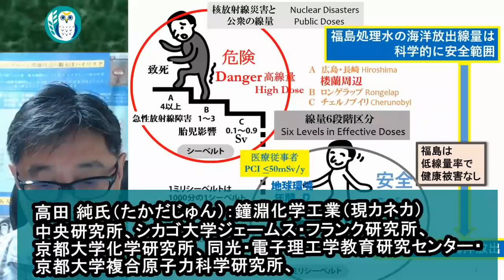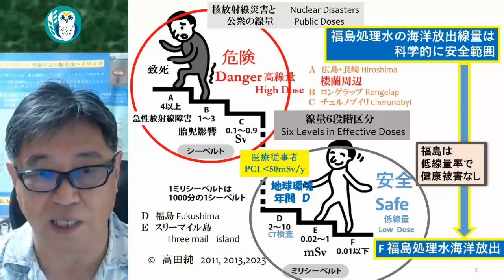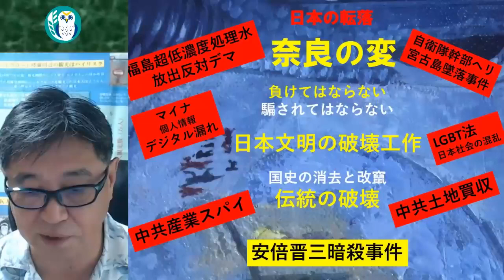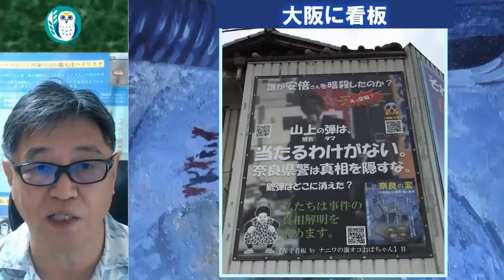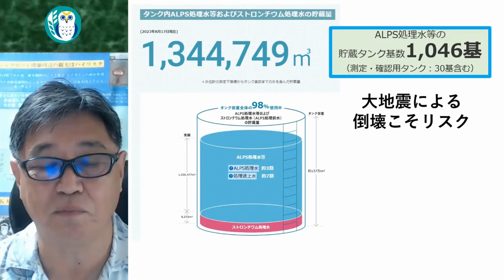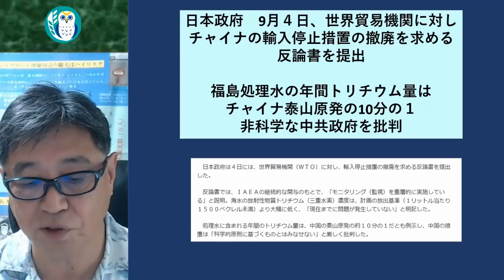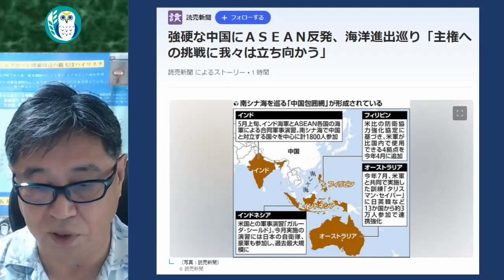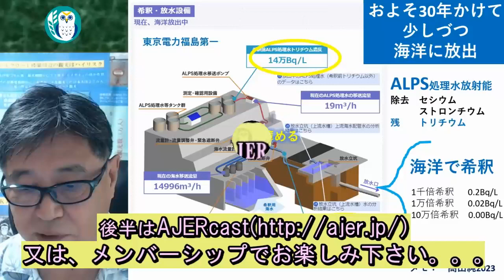「福島処理水放出は安全 反対の真相は反日活動にありー日本文明破壊工作との戦い」(前半)高田 純 AJER2023.9.11(5)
料金は、
特典：メンバーシップ２で視聴可能な後半の動画を視聴できます。

高田純ターサンセミナー
第２５回

福島処理水放出は安全　反対の真相は反日活動にありー日本文明破壊工作との戦い

高田　純氏

前半